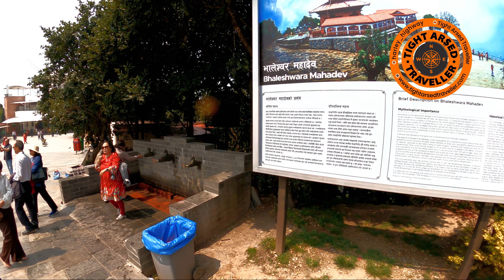Chandragiri Cable car Kathmandu Nepal April 2024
A one hour drive from Kathmandu to Chandragiri Cable car. and amusement park.